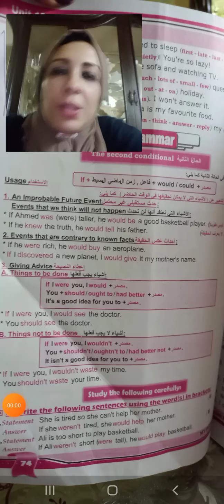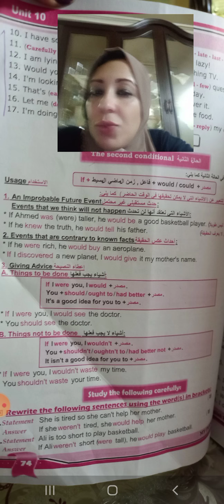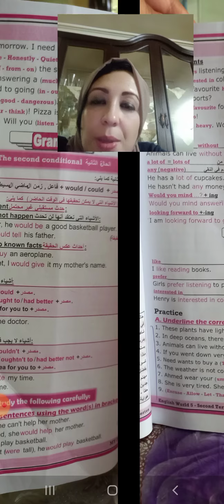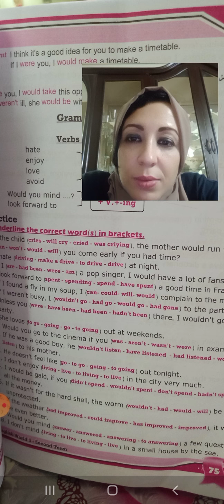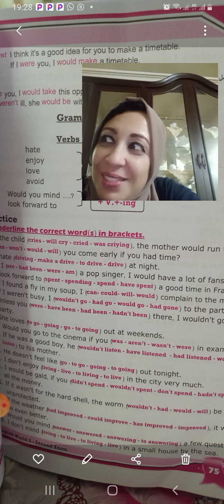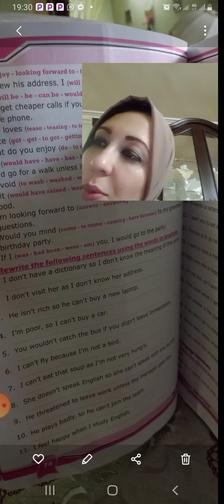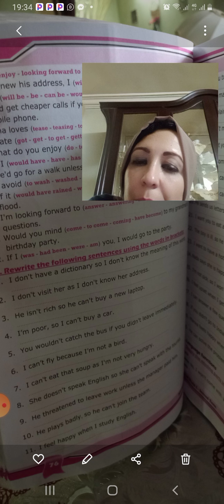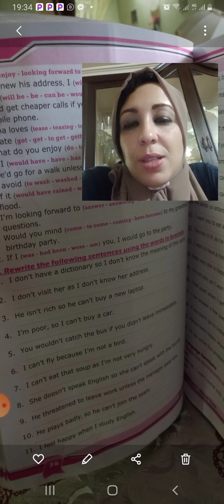قاعده. If second conditional